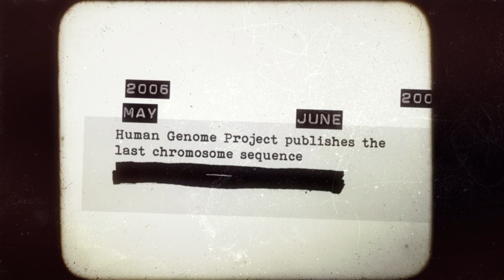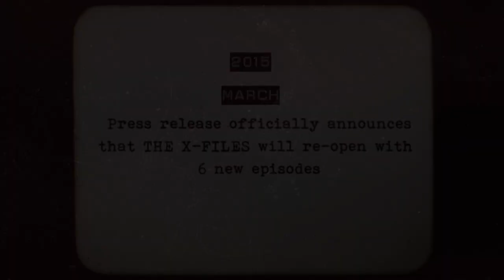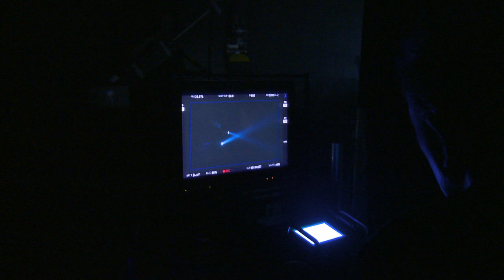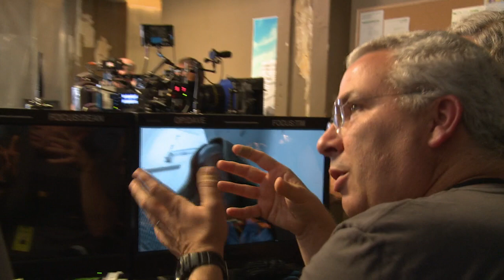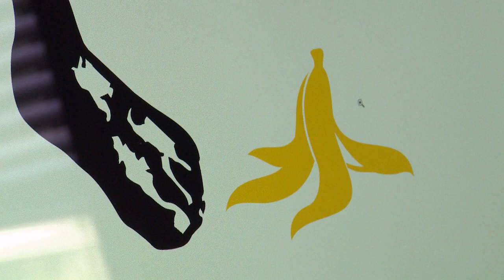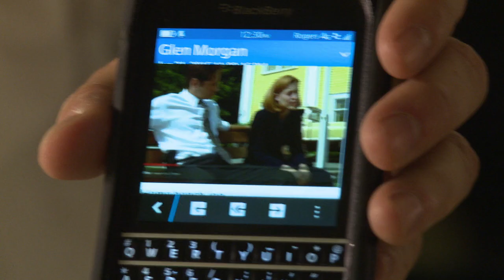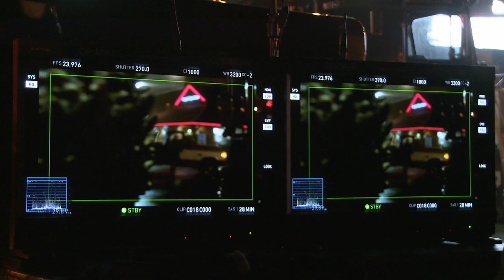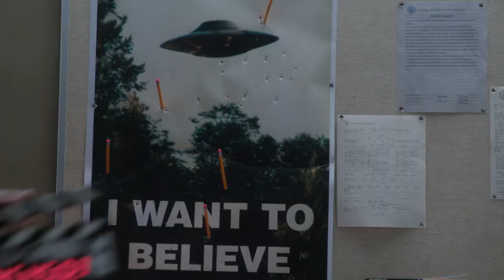The X-Files: Season X – Part 1 (Documentary)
First part of the documentary Season X, featuring the segments "A 13-Year Commercial Break", "Getting the Band Back Together", "Platonic Activity", "Art Comes to Life", "The Little Uber-Scullys", and "Man Bites Lizard".